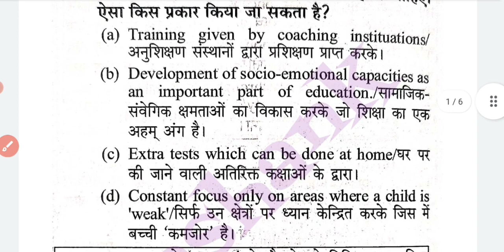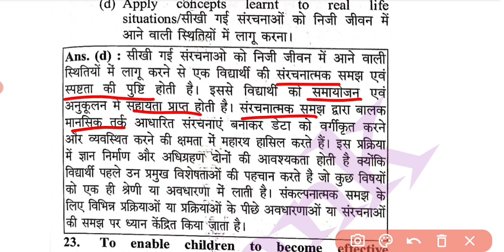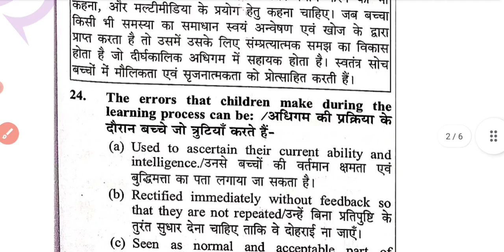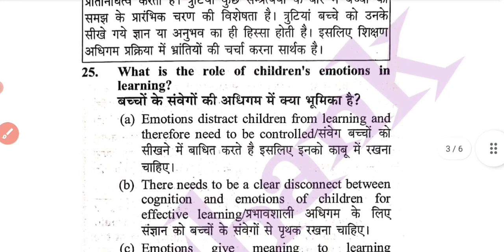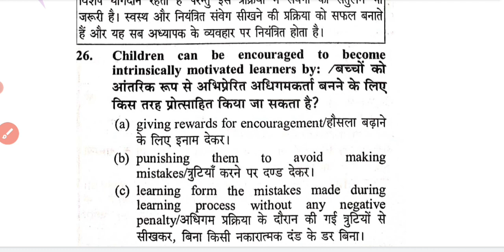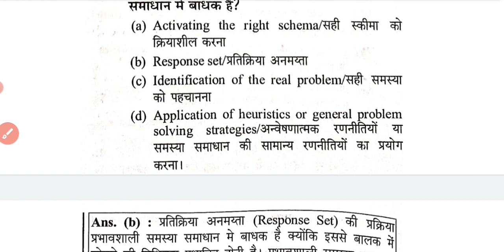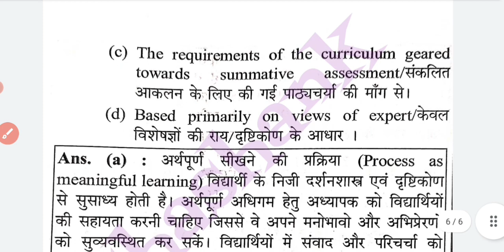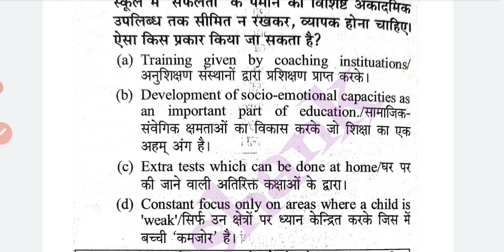CDP Important Notes | Exam Date 20/12/2021 | CTET Exam Preparation | Part-3